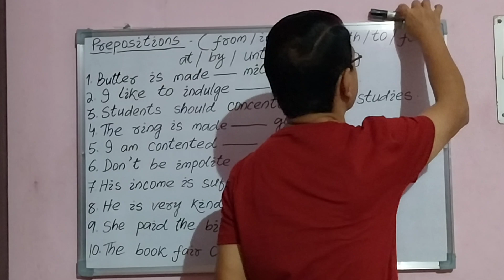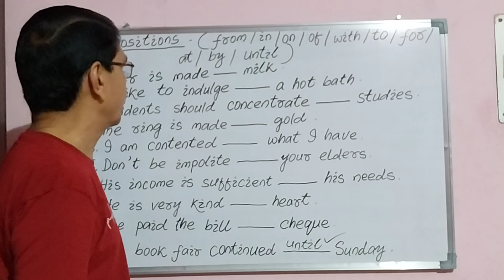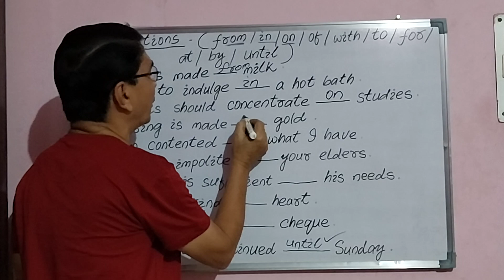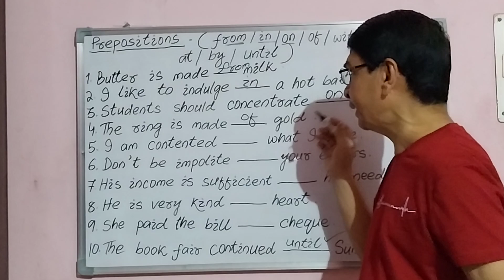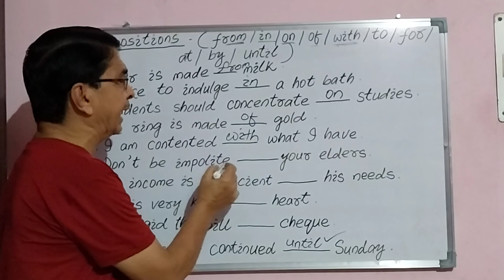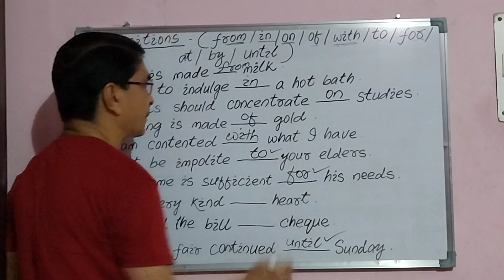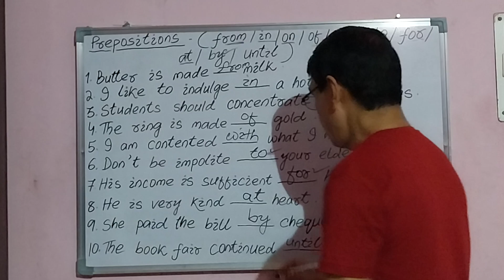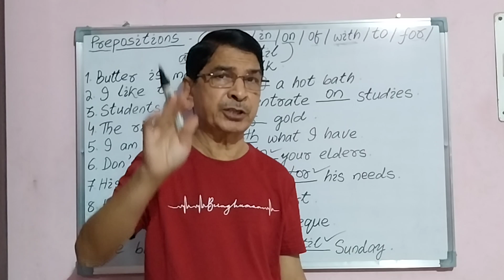"PREPOSITION",Frequently asked Ques in every Competitive Exam, HIGH COURT ASO/STENO/BANKING/TEACHERS